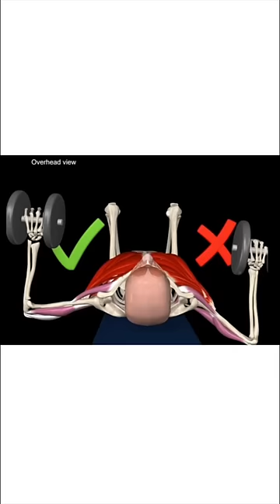He Had Shoulder Pain For 12 YEARS!!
Full evaluation and rehab plan of a powerlifter dealing with shoulder pain!

Listen to the Podcast on: apple iTunes, Overcast, Pocket Casts, Google Play and the Anchor App

Shout out 3d4Medical with the Complete Anatomy App visual of the body shown in today's video.